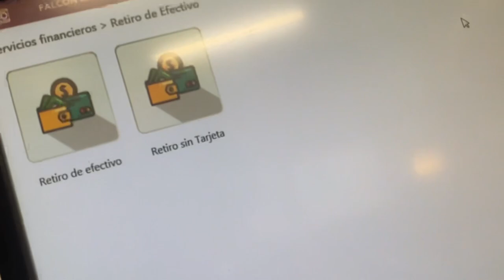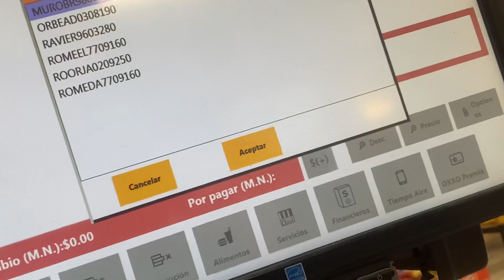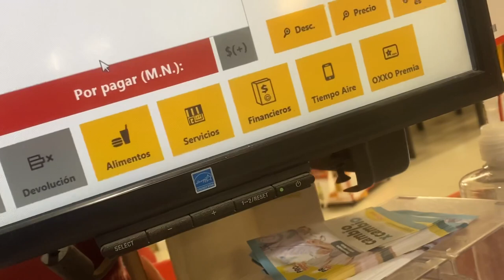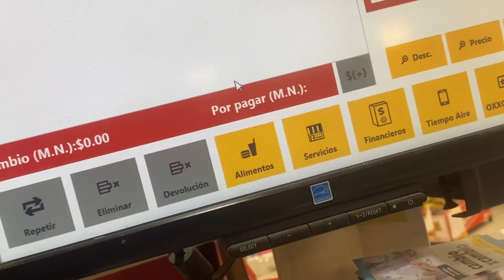COMO RETIRAR DINERO SIN TARJETA EN OXXO 🤳🏻